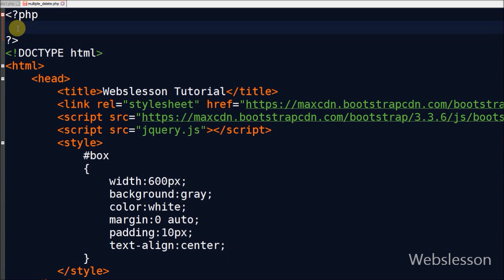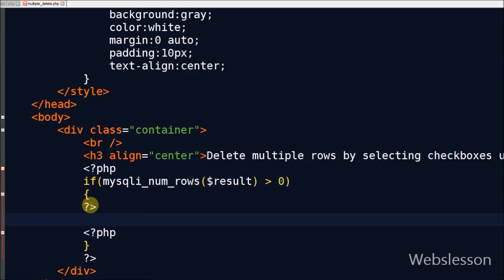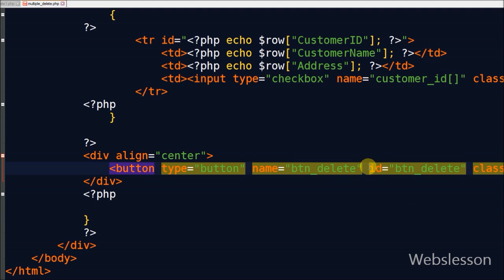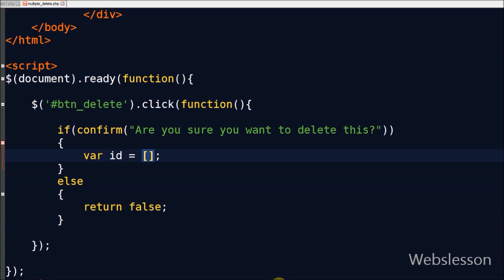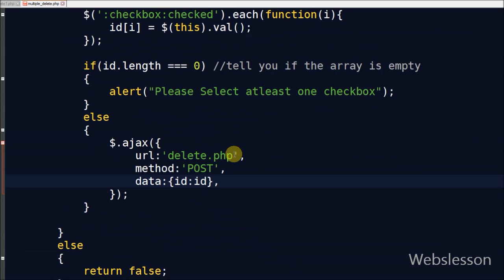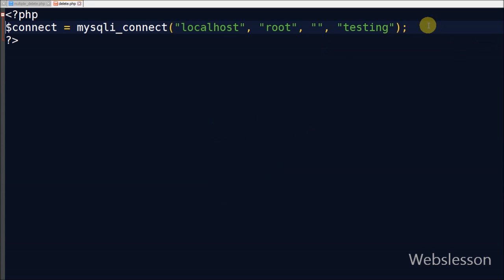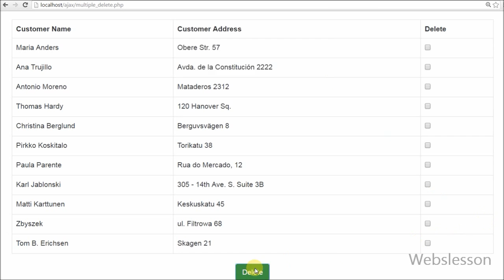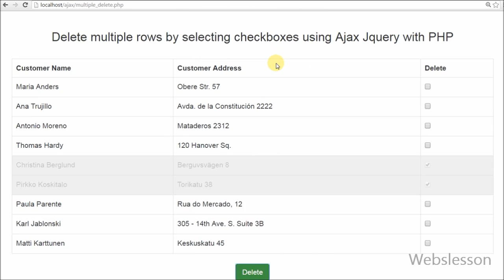Ajax Delete multiple data with checkboxes in PHP Jquery Mysql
Delete multiple table row on checked checkbox in php with Ajax Jquery. With help of Ajax Jquery user can remove multiple table row on one single click with change background color of selected table row and fade out jquery effect in php mysql without page refresh. Source Code